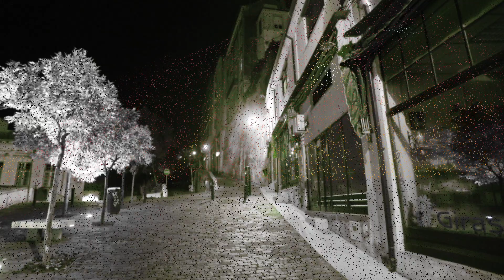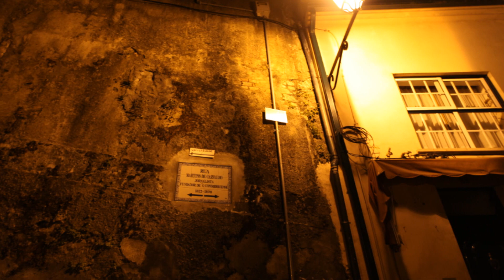Rua Martins de Carvalho | Coimbra à noite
Vídeofoto com  35 imagens da nocturnas da Rua Martins de Carvalho, em Coimbra, Portugal.
Tomas efectuadas a 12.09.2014 e 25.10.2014

Fotos de Dinis Manuel Alves

Video photo with 35 nighttime images of Rua Martins de Carvalho, in Coimbra, Portugal.
Takings carried out on 09/12/2014 and 10/25/2014

Muito Obrigado a todos os utilizadores do Youtube que nos acompanham por estes percursos. Aproveitamos o ensejo para pedirmos que subscrevam o nosso canal, em

Joaquim Martins de Carvalho nasceu em Coimbra, frequentou aulas de latim nos jesuítas, fez parte do movimento da "Maria da Fonte" (1846), tendo por isso sido preso e levado de Coimbra para a Figueira da Foz e daí, num barco, para o Limoeiro em Lisboa. Foi um notável jornalista, talvez o mais admirável do seu tempo, colaborou no Liberal do Mondego, Observador (de que, posteriormente, foi proprietário) e principalmente nesse incontornável jornal, O Conimbricense [nº 1, 24 de Janeiro de 1854, ao nº 6230, de 31 de Agosto de 1907]. "Não tendo ele sido verdadeiramente um escritor, na acepção estilística do termo, foi um jornalista ardoroso e intemerato, arrostando tão corajosamente os perigos como afrontava sobranceiramente chufas e arruaças, em luta permanente contra tudo e contra todos pelo Progresso, pela Ordem e pela Verdade." [José Pinto Loureiro, in Índice Ideográfico de O Conimbricense, Coimbra, 1953]

"... A collecção do Conimbricense, escripto da primeira columma à última por Martins de Carvalho, é um repositório interessante da nossa historia pátria, em que o fallecido jornalista era aprofundadíssimo e excavador extremado de factos históricos ..." [Portugal Moderno, Rio de Janeiro, 1901]

"É preciosa a collecção do Conimbricense. Mais vasto repositório de história não é possível encontrar-se em nenhum jornal politico dos muitos que se tem publicado no paiz. É um arquivo inestimável de factos e documentos valiosíssimos, uma bússola indispensável a todos os cavouqueiros da história pátria. Quando mais não seja a história contemporânea de Portugal não pode fazer-se com segurança sem a consulta previa da collecção do Conimbricense ..." [Marques Gomes, in O Conimbricense e a História Contemporânea. Publicação comemorativa do 50º aniversario do nosso mesmo jornal, Aveiro, 1897]

Morre em Coimbra a 18 de Outubro de 1898

258 GTGM